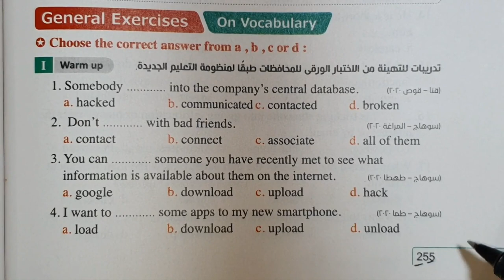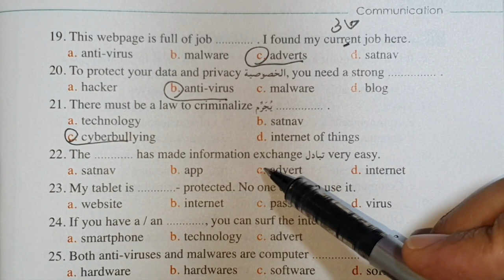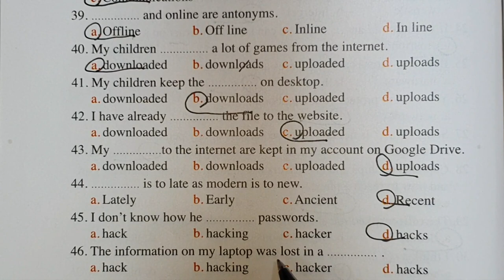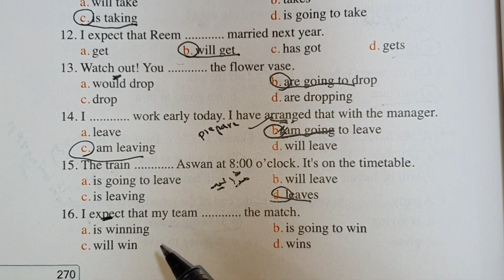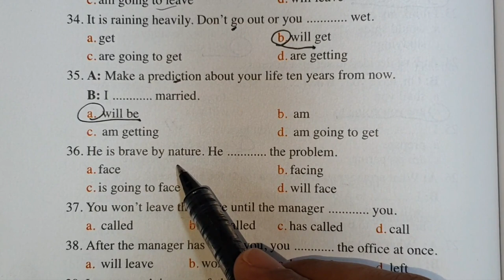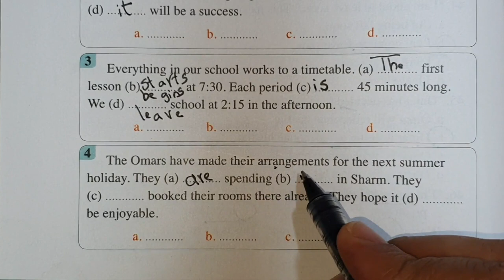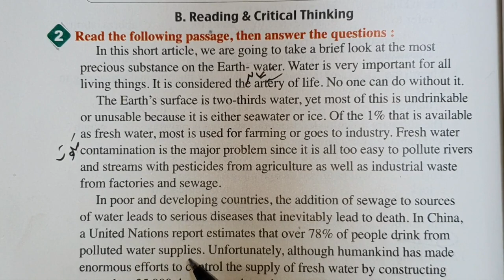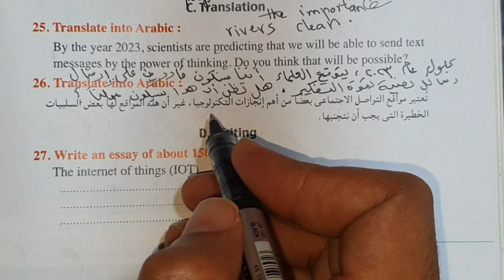حل كتاب المعاصر انجليزي اولي ثانوي 2021 الترم الاول | الوحدة الخامسة communication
ان شاء الله في الفيديو شرح وحل اسئلة كتاب المعاصر الوحدة الخامسة communication للصف الاول الثانوي لغة انجليزية 2021 الترم الاول بطريقة رائعة اجابات كتاب المعاصر انجليزي اولي ثانوي ترم اول 2021 الوحدة الخامسة communication
صفحتنا علي الفيس بوك:
رابط جروب مستر عمرو رجب علي الفيس بوك
انجليزي الصف الاول الثانوي, منهج الانجليزي اولي ثانوي الجديد 2020, اللغة الانجليزية الوحدة الأولي الاول الثانوي, شرح كامل لمنهج اللغة الانجليزية الصف الاول الثانوي, انجليزي اولي ثانوي, اولي ثانوي انجليزي 2020